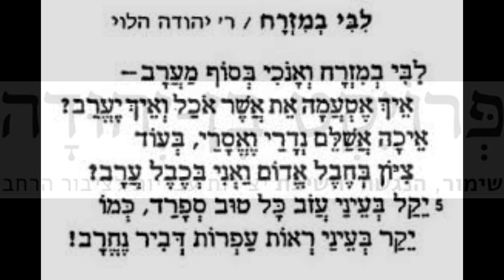ממזרח וממערב (From the east and the west)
ליבי במזרח ואנוכי בסוף מערב-יהודה הלוי

לִבִּי בְמִזְרָח וְאָנֹכִי בְּסוֹף מַעֲרָב

אֵיךְ אֶטְעֲמָה אֵת אֲשֶׁר אֹכַל וְאֵיךְ יֶעֱרָב

אֵיכָה אֲשַׁלֵּם נְדָרַי וָאֱסָרַי, בְּעוֹד

צִיּוֹן בְּחֶבֶל אֱדוֹם וַאֲנִי בְּכֶבֶל עֲרָב

יֵקַל בְּעֵינַי עֲזֹב כָּל טוּב סְפָרַד, כְּמוֹ

יֵקַר בְּעֵינַי רְאוֹת עַפְרוֹת דְּבִיר נֶחֱרָב

השיר הינו מנוגן על כלי יווני שנקרא בוזוקי. לעומת זאת, הצלילים מושפעים ממוזיקה מזרחית (ערבית,יוונית) ומערבית (כליזמר וקלאסית) באותה מידה.
יש פה הבעה של הייחודיות של העם העברי בארצו, המגיע ממדינות מוצא רבות.
ולדעתי זה עוד דבר שיהודה הלוי מדמיין כשהוא כותב "לבי במזרח ואנוכי בסוף מערב".